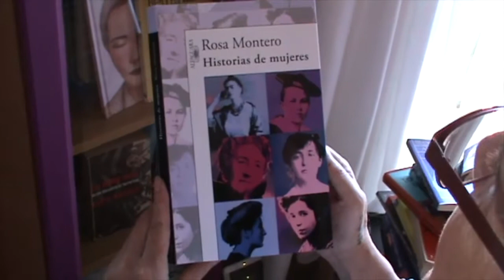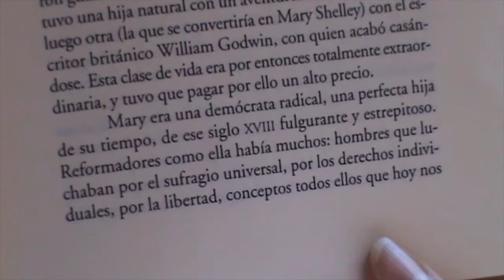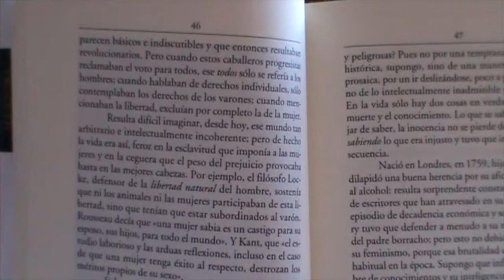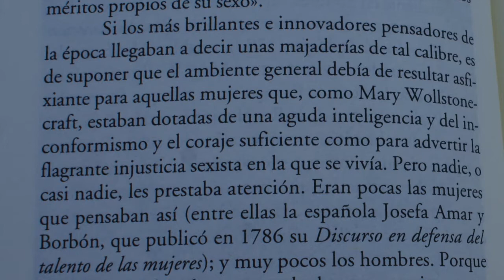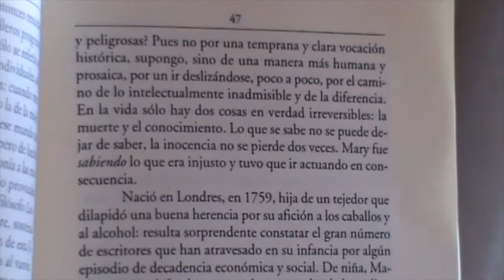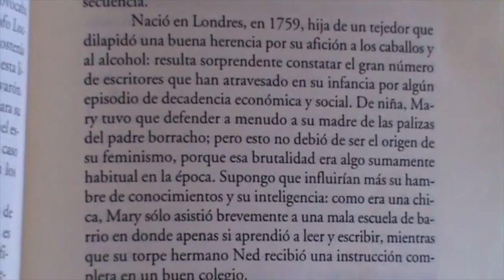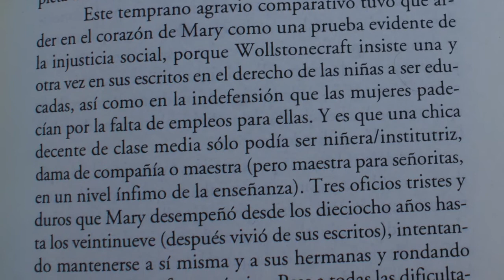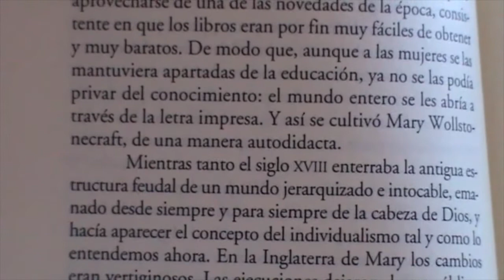Sobre Mary Wollstonecraft en "Historias de mujeres" de Rosa Montero, por m. renyé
michelle renyé, administradora de mujerpalabra.net, lee su fragmento seleccionado del libro "Historias de mujeres" de Rosa Montero, como aporte al proyecto coeducativo "Desarrollando intelligencia feminista". ¡Gracias! Y gracias por difundir. ¡Difundir es inspirar!